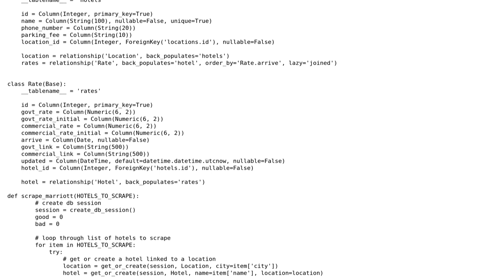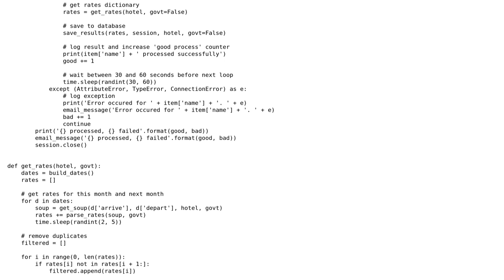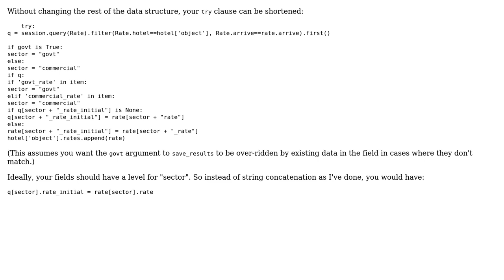Saving items to database w/ sqlalchemy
With thanks & praise to God, and with thanks to the many people who have made this project possible! | Content (except music & images) licensed under CC BY-SA | Music | Images & others | With thanks to user Ryan Mills user caseym and the Stack Exchange Network Trademarks are property of their respective owners. You are responsible for your own actions.